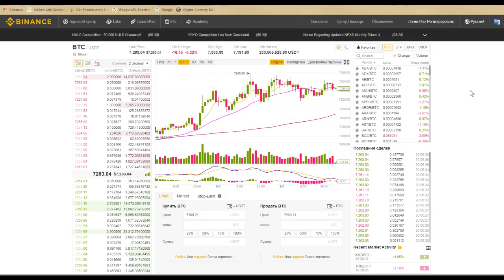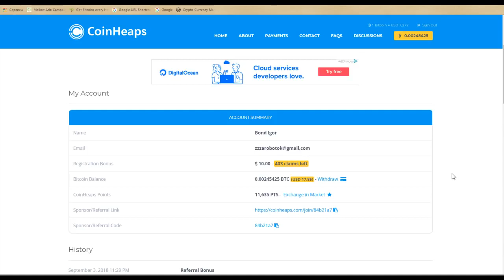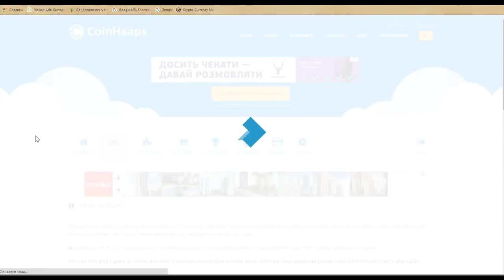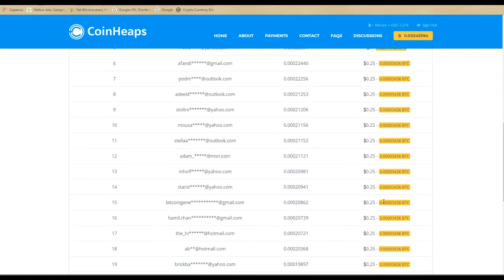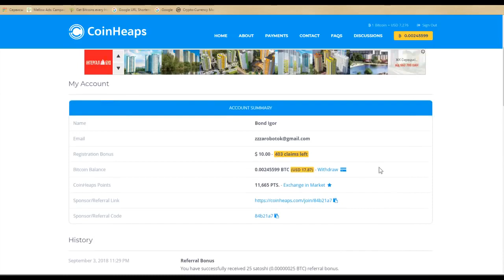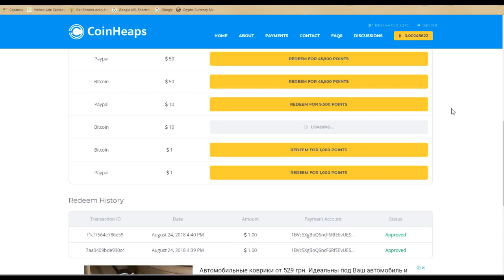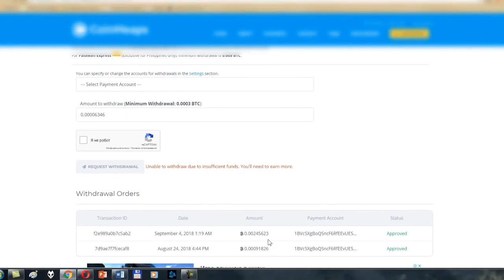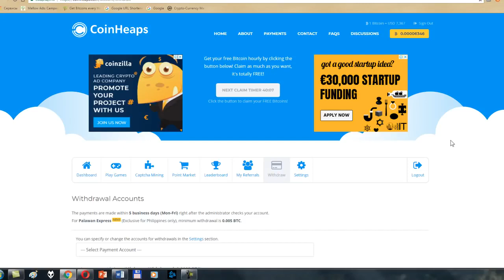НОВИНКА!!! COINHEAPS КУЧА ДЕНЕГ